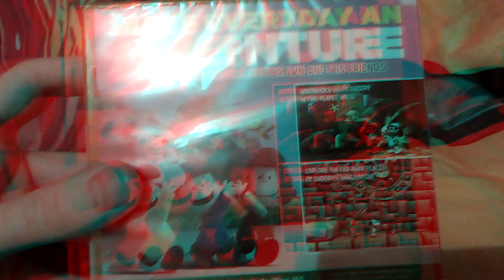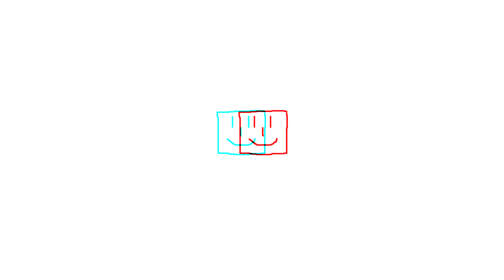My VERY LAST Toys R Us Pickup Unboxing! Now in 3D! (The Peanuts Movie for Xbox 360)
NOTE: This is an Anaglyph 3D remaster of the original 2D video. Anaglyph (Red/Blue) 3D glasses are required to fully experience this video.

ORIGINAL DESCRIPTION
Yeah, upon the recent news of a REAL Toys R Us revival (Hopefully, it's good unlike that terrible glorified Macy's toy section.) happening in a few major US cities in 2024, I decided to go back into the ByChris Archives to edit and upload this Unboxing from the early days of Unboxings that I never got around to! This Unboxing also has a comparison to the Xbox One version, which I had since Christmas 2015.
It is a very simple title, but the real historical significance of this Unboxing was that it was the LAST title I ever picked up at Toys R Us.
When they closed, I was an emotional wreck. I STILL can't believe it has been over 5 years now!
Enjoy this Unboxing that signaled the end of an era for my shopping.